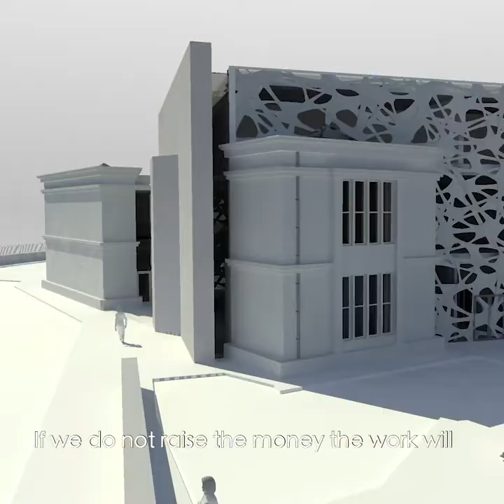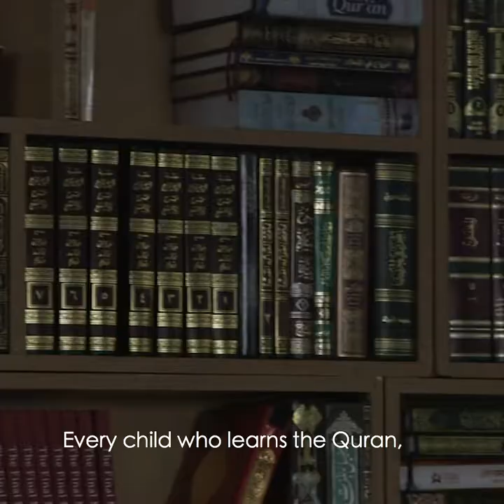Newcastle Central Masjid Fundraising Appeal